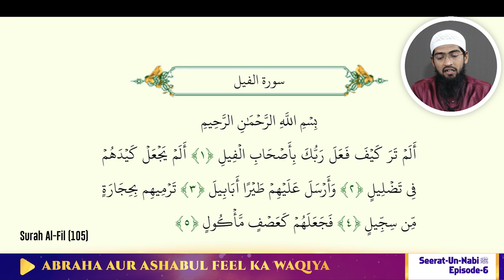Abraha Ka Lashkar Aur Ababeel Chidiya Ka Lashkar Ka Waqia - Seerat Rasool ﷺ Ki Ep 06 | IIC Mumbai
Bank Account Details:
ILM FOUNDATION
ICICI Bank
Savings account
IFSC CODE-ICIC0001028

Abraha Ka Lashkar Aur Ababeel Chidiya Ka Lashkar Ka Waqia - Seerat Rasool ﷺ Ki Ep 06 by Shaikh Khalil Ur Rahman Sananbili